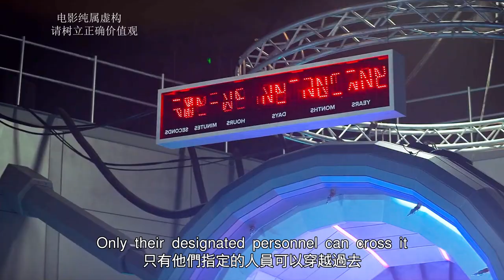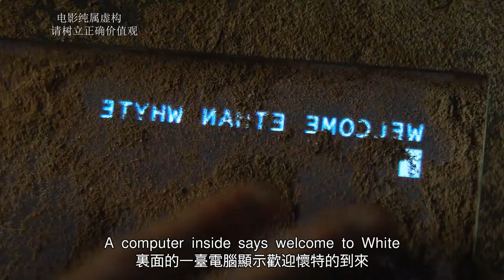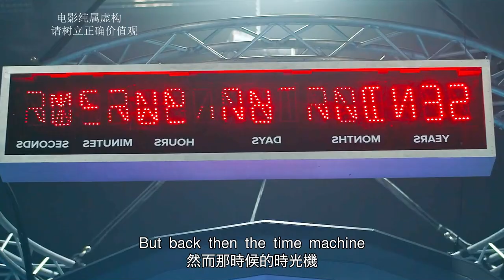【汪哥】在未來世界，氧氣是有毒的，人造氧氣比錢還珍貴！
兩男一女被困荒島，誰提供食物，誰就能抱得美人歸！